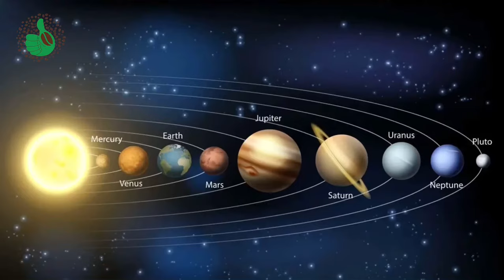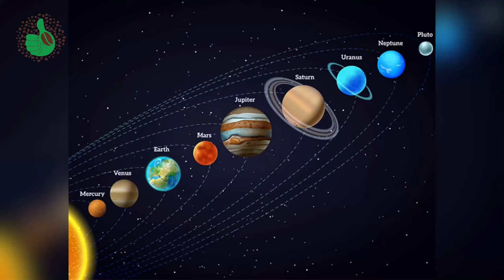History of Faema Coffee Machines,Grouppo Cimbali, Mumac coffee museum.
I am Seanghai barista I will show you in this channel about Coffee,Coffee machines,New drinks,New recipes and how to use coffee machine how to clean coffee machine,Coffee machine at home.

May God bless you thank you !!

លោកអ្នកអាចឧបថ្ថម្តខ្ញុំបានតាមរយះ
ABA: 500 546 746 ( SIM SEANGHAI )
Wing: 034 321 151 ( SEANGHAI SIM )